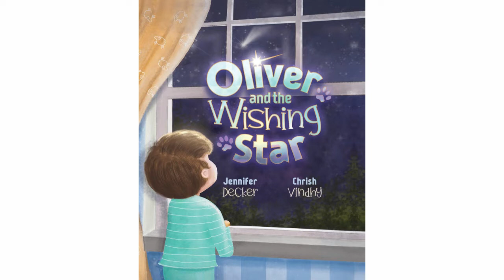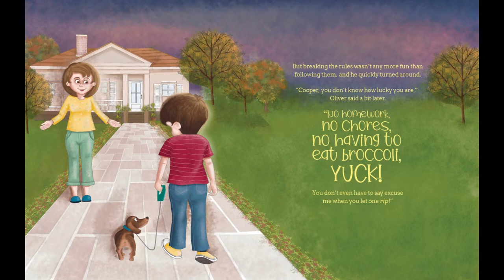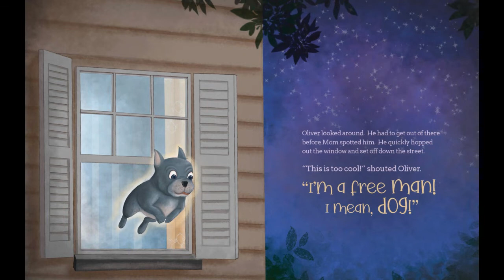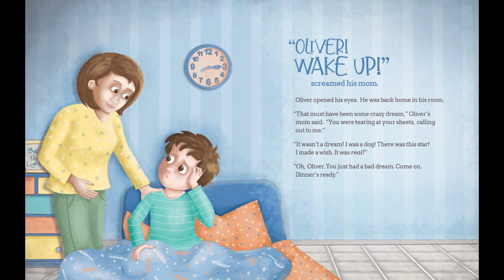Oliver and the Wishing Star by Jennifer Decker | Barb Owl reads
If you would like your story featured on my channel, get in touch via Barb Owl reads - Facebook page